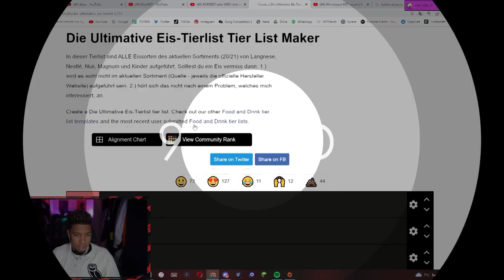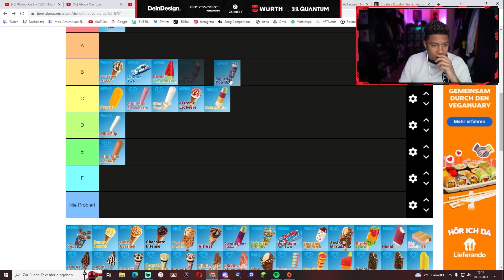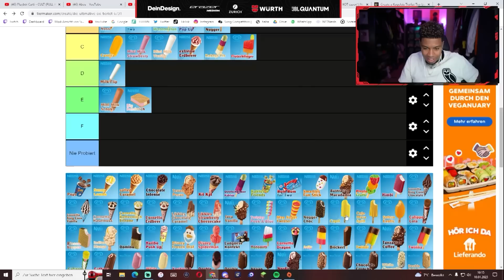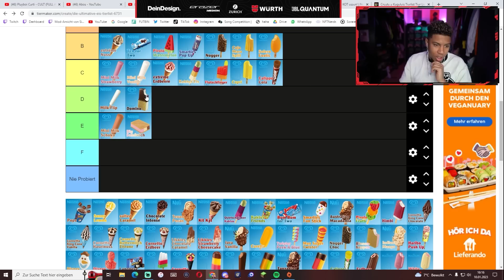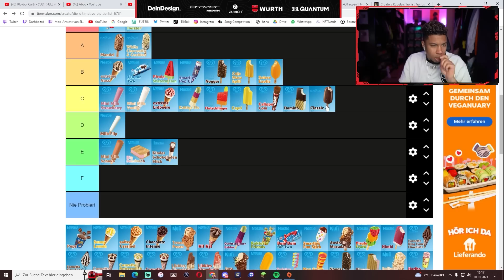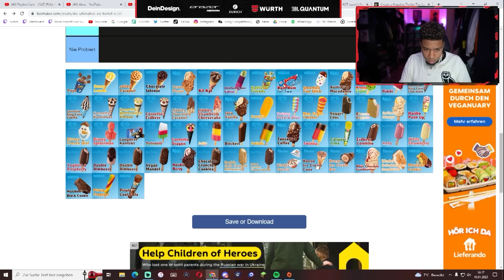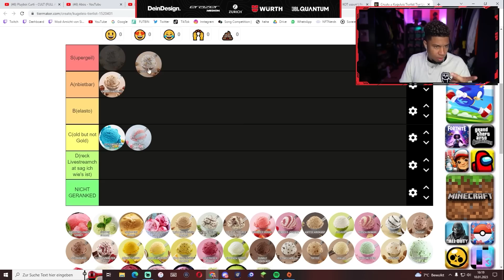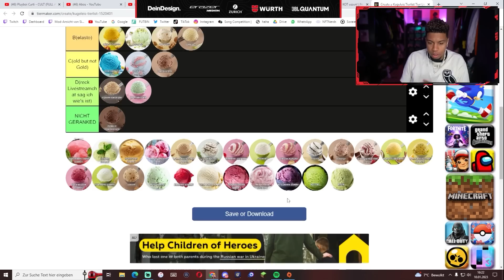SID MACHT SEINE EIGENE EIS TIERLIST😂💥🍦 | 999 SID